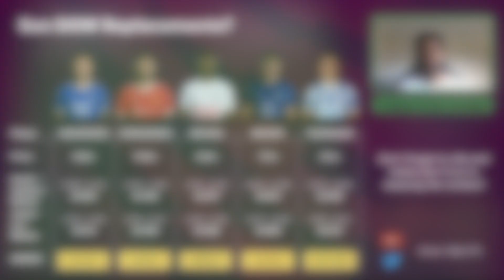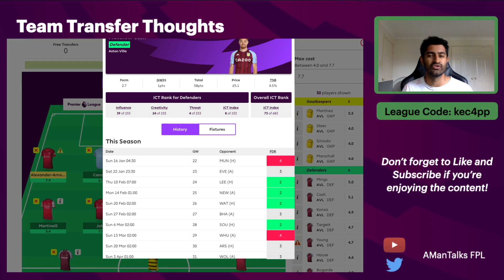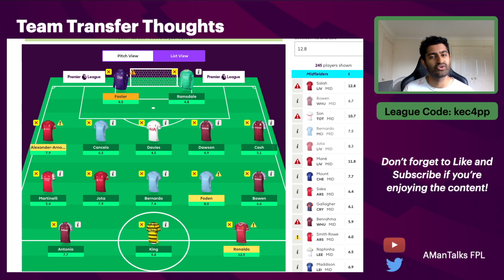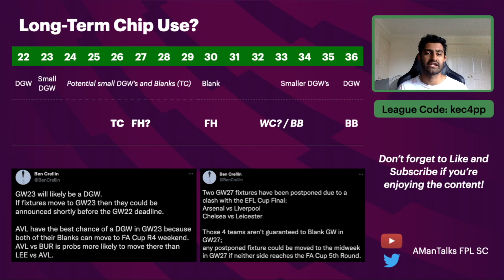FPL GW22 TEAM SELECTION | DOUBLE GAMEWEEK! | SON REPLACEMENTS? | Fantasy Premier League Tips 2021/22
In this FPL video I go through my GW22 team selection, taking a look at how I went in GW21 and discussing the best Son replacements, whether or not I'll play the FH and more!

Please leave any comments, suggestions or questions in the comments below!

Timestamps:

0:00 Intro
0:37 GW21 Review
2:20 GW22 Team Selection
5:36 Son Replacements?
9:48 Team Tinkering
13:52 Chip Strategy
15:25 Outro

Previous FPL finish:

2020/21: 634

YT - Aman Talks NRL SuperCoach
Twitter - @Aman Talks NRL SC